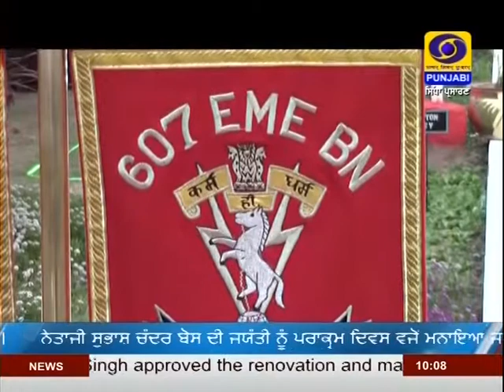DDPUNJABINEWS | SPECIAL STORY # ARMY MUSIC BAND AT FARIDKOT | DATED 23-01-2021